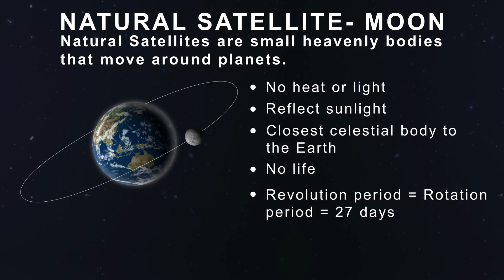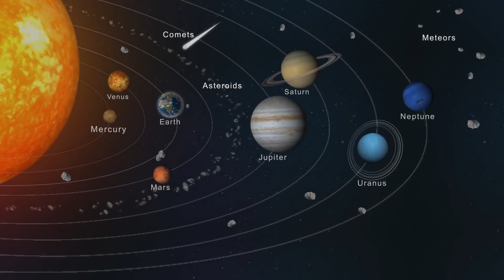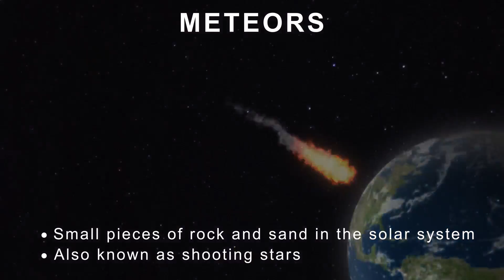The Solar System- Asteroids, Meteors and Comets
What constitutes the solar system besides the stars and the planets? What are asteroids, meteors and comets?